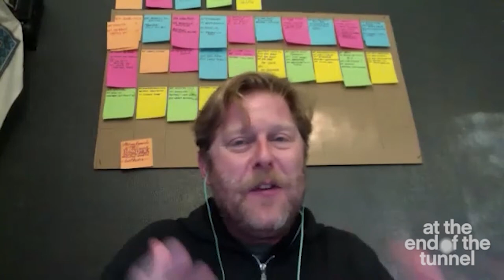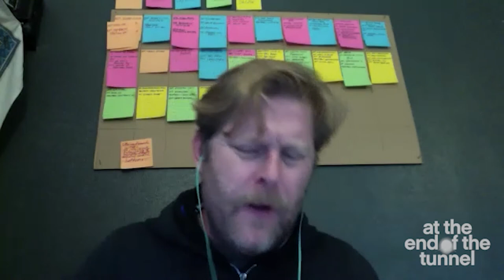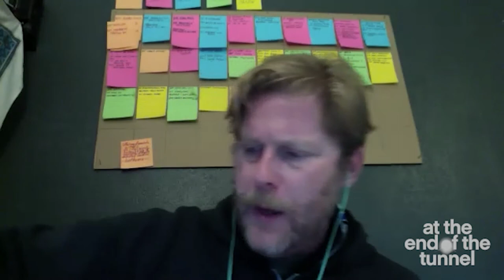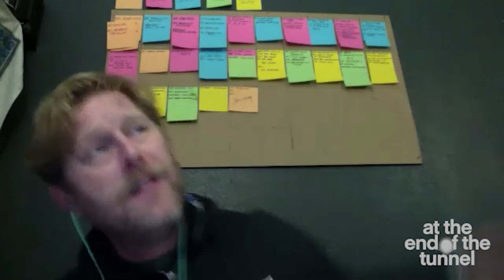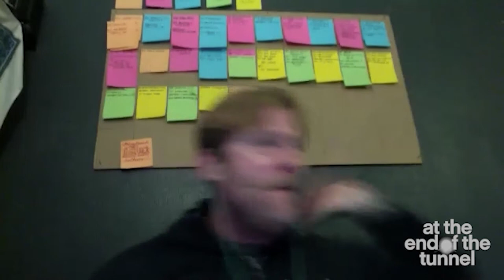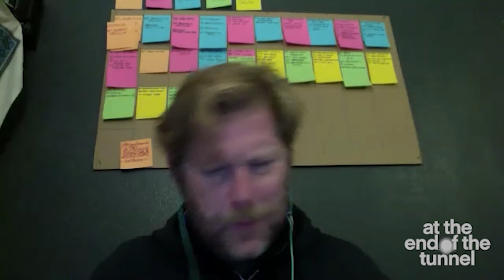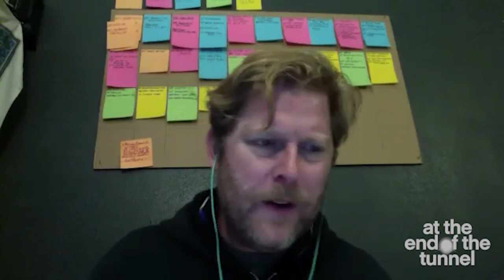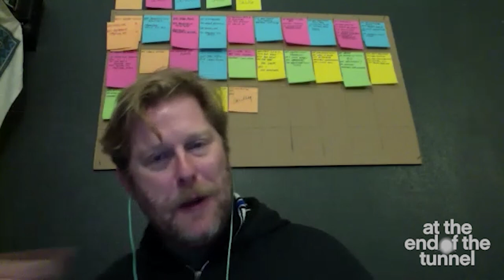How A WHITE NATIONALIST Left A Life of Hate | Arno Michaelis & Light Watkins (Full episode)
Light Watkins is in conversation with Arno Michaelis, a former leader of the white power movement turned public speaker, author, and activist for peace and justice.

Arno unpacks just how this process happened and the insidious ways that bigotry can creep into our lives when we are exposed to certain things in vulnerable states. We also get to hear about the social climate of this time during the '80s and '90s and how different groups and gangs clashed and connected.

Finally, hear how Arno spent looking at his life and work since distancing himself from white nationalism, and he talks about the campaigning he did for Barrack Obama, the books he has written, and the community work he continues to do with the Forgive Project.

TO GET MORE INFORMATION about Arno check out the full show notes

NEW TO LIGHT?
Hi, I'm Light Watkins. I'm a minimalist, author, meditation teacher, podcast host, speaker, and advocate for inner happiness and taking leaps of faith. If you want to know more about me, visit my